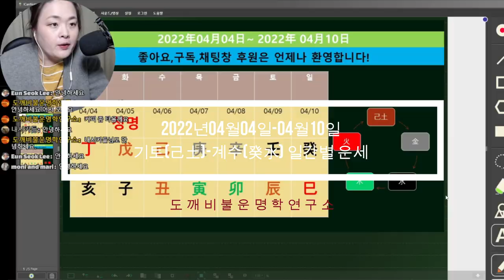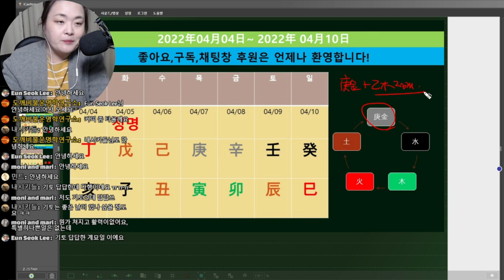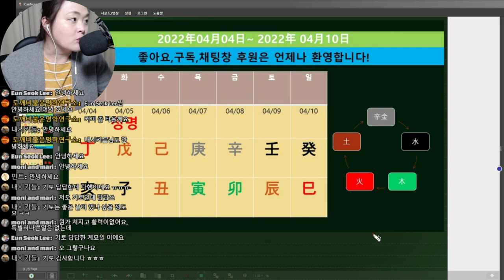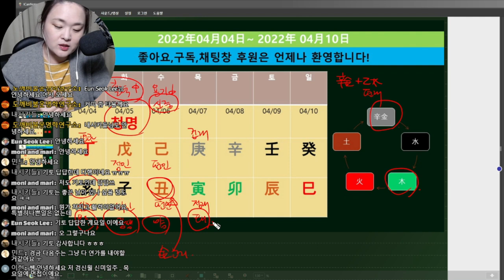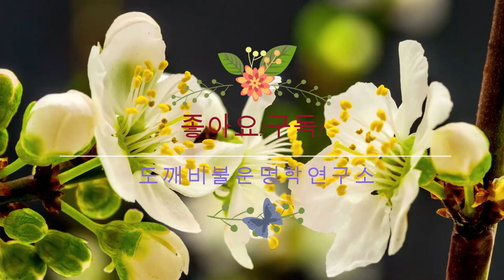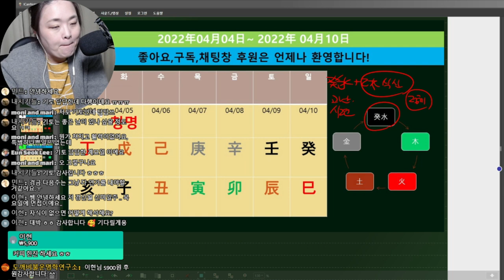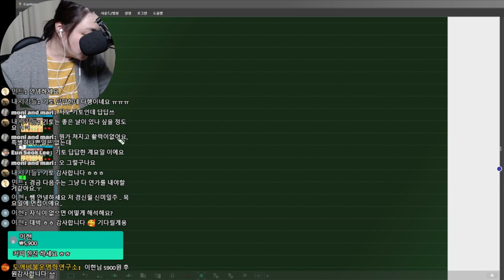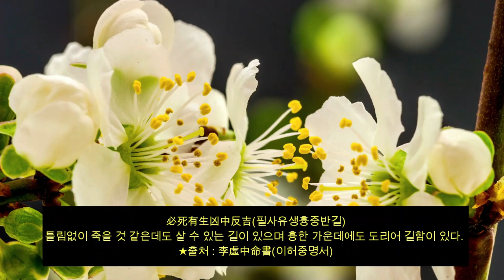☯️2022년04월04일-04월10일☯️기토(己土)-계수(癸水)☯️일간별 운세